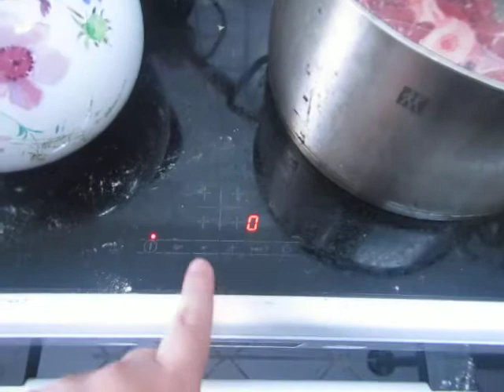cooking for women and eggs; 366